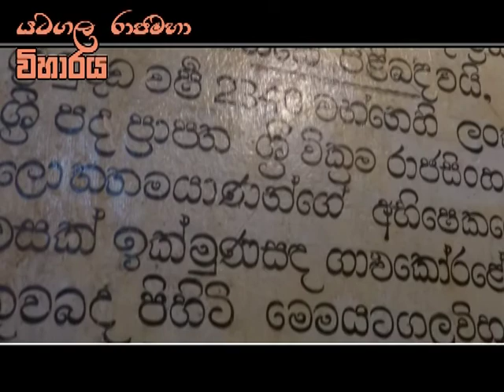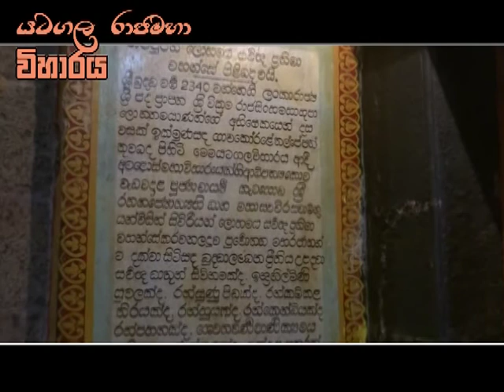YATAGALA Hettajala Rajamaha Viharaya